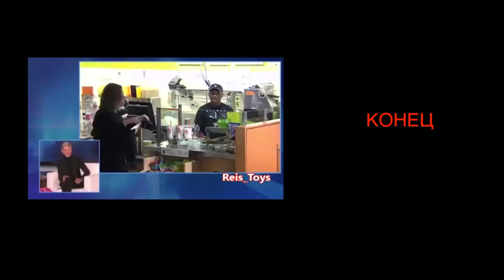SuperLike февраль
SuperLike точно не основная рубрика на моем канале,
но раз уж снял подумал почему бы не выложить :)
Если понравится буду снимать дальше